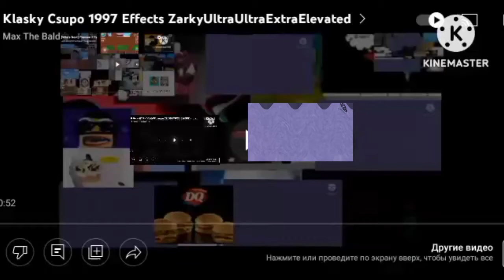Klasky Csupo 1997 Effects DommedUltraUltraExtraElevated